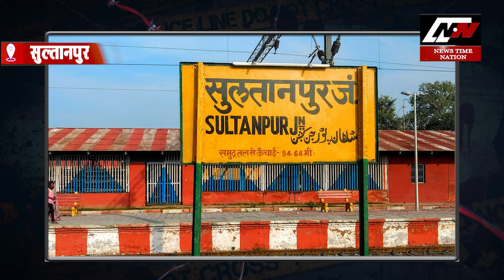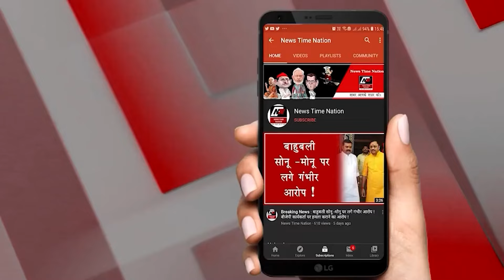सुल्तानपुर में CM विवाह योजना घोटाले में अभिषेक गिरी,संदीप मिश्रा, महिला दलाल कंचन पर मुकदमा दर्ज !